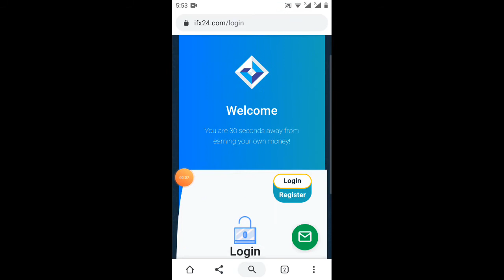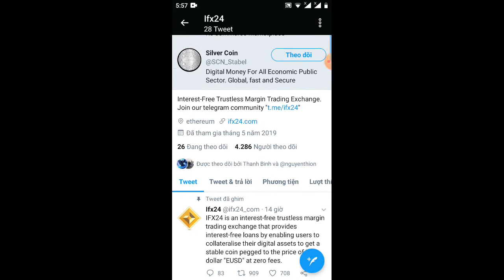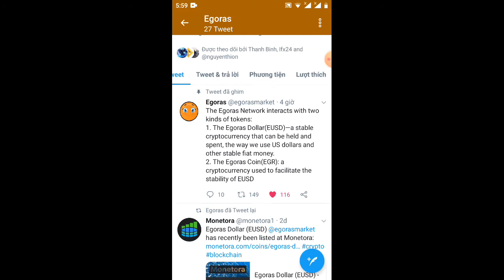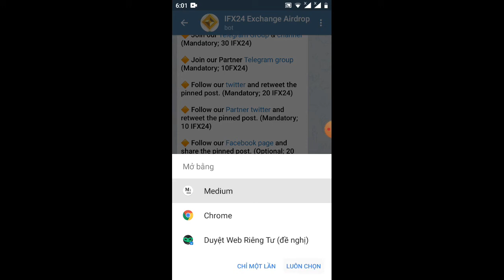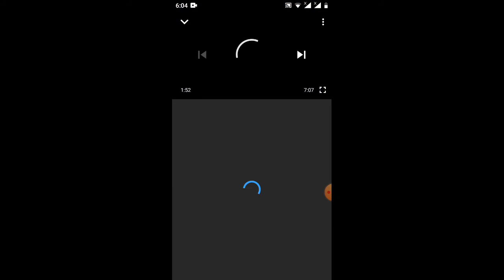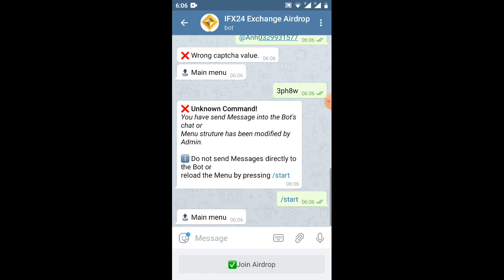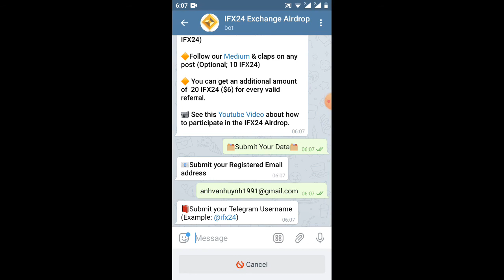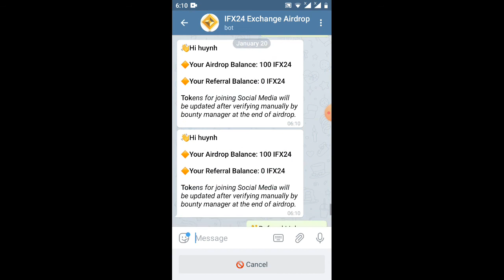hướng dẫn nhận 100token f24=40$ (1f24=0.4 ăn chắc 💯) kèo ngon như cơm mẹ nấu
Link ĐK
kiếm tiền#8.0#